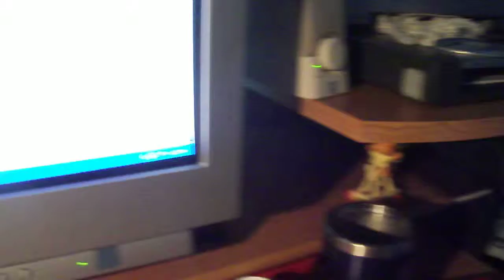A reading from Lolita by Vladimir Nabokov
Some say the Great American Novel is Huckleberry Finn, some say it's The Jungle, some say it's The Great Gatsby. But my vote goes to the tale with the maximum lust, hypocrisy and obsession — the view of America that could only have come from an outsider — Nabokov's Lolita. -Mary Elizabeth Williams